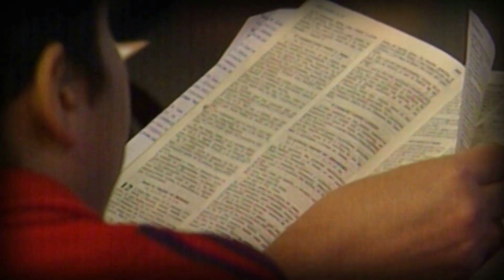Pr Emilio Abreu | Poder en el Nombre de Jesús | 29 MAR 2015 | CFA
En esta Prédica el Pr. Emilio Abreu. Que sea de Gran Bendición para tu Vida.